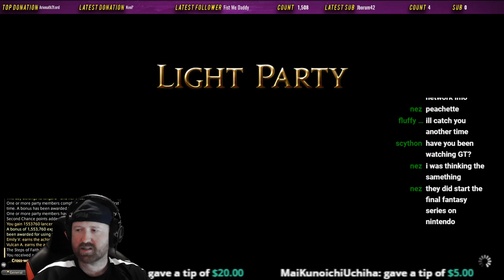Let's Play FFXIV - Genesis Farming and Learning Dragoon with Brian [Sunday Night Special]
Let's Play Final Fantasy XIV and farm those Genesis Tombs and Learn More Dragoon as we continue with our Patch 4.4 work and work to get out my Tanks, Healers, and DPS Jobs. Hoping for an earily start.
🎵Music for the Video:
In-game Music/MonsterCat.com
(Other Ways to Support)
Mon: 7:30 AM - 10:30 AM
Tues: 7:30 AM - 10:30 AM
Wed: 7:30 AM - 10:30 AM
Thur: 7:30 AM - 10:30 AM
Fri: 7:30 AM - 10:30 AM
Sat: (Day off - Random Bonus Streams)
Sun: (Day off - Random Bonus Streams)
Weekday Streams on Twitch and YouTube - Monday Through Friday

Come Join Us On our Live Stream and be apart of the conversation:
Twitch - 8pm CST (Monday - Friday)